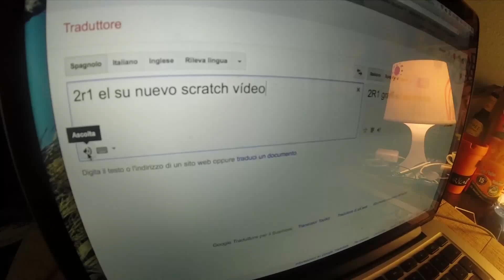Scratch Video Test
el nuevo scratch video de 2r1 (Pi Greco)